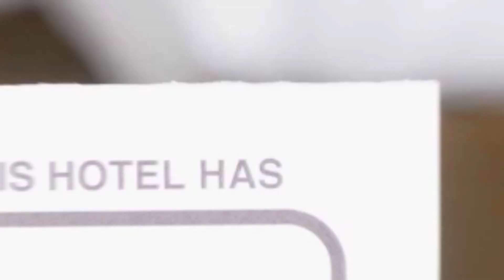Apartamente Bucegi hotel review | Hotels in Risnov | Romanian Hotels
Apartamente Bucegi hotel video review. Hotels in Risnov, european 3 stars hotels.